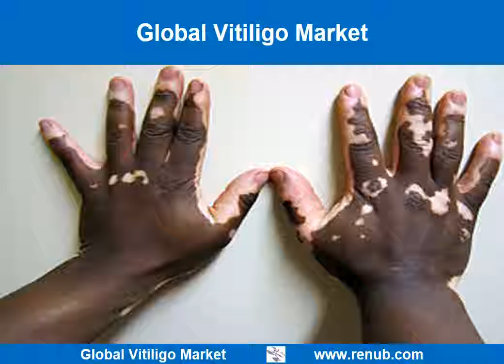Global Vitiligo Market Outlook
Vitiligo is a long-term skin disease in which patches of the skin lose their color. The skin patches affected by the disease Vitiligo become white. This happens because melanocytes within the skin die off. The skin pigmentation, melanin, due to which skin has its color, protection from sun UV rays this all happens because of melanocytes cells. Growing per capita healthcare expenditure, improving healthcare infrastructure in developing countries, growing diseases awareness and expected approval of Vitiligo drugs are some of the driving force for the growth of this market. However, shortage of dermatologists and available treatments having longer duration of times are major challenges for the growth of this market. According to Renub Research global Vitiligo market will be US$ 2.4 Billion by the year 2024.

Vitiligo disease prevalence varies between race, regions and countries. It is expected that overall prevalence fall between 1-2 percent of the total population. Although Vitiligo disease can arise at any age, it mostly occurs to young and middle age people.  At present globally over 21 Million people has suffered from this diseases. There are number of drugs manufactures working for Vitiligo drugs development across various parts of the globe such as AXIM Biotechnologies, Boston Pharmaceutical, Castle Creek Pharma, Dermavant Sciences, JN Biosciences, Bristol-Myers Squibb, Incyte Corporation, Clinuvel Pharmaceuticals etc. and their Vitiligo drugs development are in various stages.